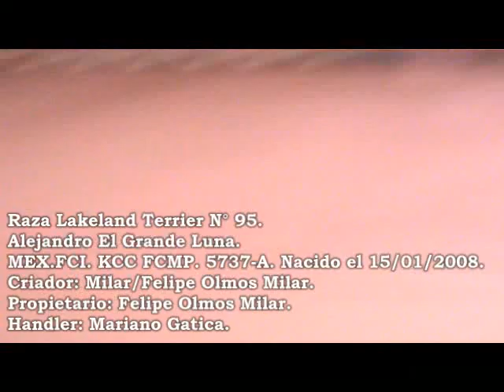Final Grupo: 3 Terriers. Exposición General N° 736.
Final Grupo: 3 Terriers. Exposición General N° 736 "Gimnasio Don Orione". 10 y 11 de julio del 2010. Cerrillos, Santiago de Chile.

Juez: Sr. Fererico Fernández Díaz. (República Dominicana).

Raza: AIREDALE TERRIER

N° 389. LLAURO'S KING OF SPADE KCC FCA.13530 Nacido el 13/03/2009
Por ALFIL DE ALPASO`B y LLAURO'S BUTTERFLY
Criador: LLAURO'S - .
Propietario(s) EDDA WOLLSTEIN.

Raza: BULL TERRIER

N° 91. CH.JCHI. GNOSSOS TRINITY KCC 345323 Nacido el 27/01/2009
Por DANCE OF ETERNITY ROZBEK y CH.CHI.CH.JOV CHI. YODITA BULL GOHETE'S
Criador: GNOSSOS - CRISTIAN JESUS RUBIO GODOY
Propietario(s) CRISTIAN JESUS RUBIO GODOY

Raza: BULL TERRIER MINIATURA

N° 397. ARBULLOSABO DEL CORNIJAL KCC 358561 Nacido el 10/07/2009
Por WARBONNET JON BON y VORTERABE DEL CORNIJAL
Criador: - MESEGUER BERNAL, DANIEL
Propietario(s) CLAUDIO SIMON RIVERA SALINAS

Raza: FOX TERRIER PELO LISO

N° 93. CH.JCHI. TINTORETTO DE LA GRAN ALDEA KCC 351313 Nacido el 20/10/2008
Por TICIANO GRAN ALDEA OF PENT KENNEL y CH.ARG. ILUSION DE LA GRAN ALDEA
Criador: - ADOLFO SPECTOR/MENTASTI DE SPECTOR,EL
Propietario(s) EDUARDO MONARDES DIAZ.

Raza: FOX TERRIER WIRE HAIR

N° 94. MILAR ASTEROID DE MEX.FCI KCC FCMP.4241-A Nacido el 07/12/2007
Por CH.MEX.CHELIXES IKING OF THE A y CHELIXES LADY MITRE
Criador: MILAR - FELIPE OLMOS MILAR
Propietario(s) FELIPE OLMOS MILAR
Raza: LAKELAND TERRIER

N° 95. ALEJANDRO EL GRANDE LUNA MEX.FCI KCC FCMP.5737-A Nacido el 15/01/2008
Por CH.MEX.CHELIXES SU MAJESTAD y DOLORES MEX.FCI

Raza: SCOTTISH TERRIER

N° 96. CH.JCHI. MARTIN DEL KANDAJAL KCC 343382 Nacido el 08/01/2009
Por ADRIANO DEITAURO'S y SYBIL MONTPARNASSE
Criador: DEL KANDAJAL - CRISTIAN DUARTE BASAURE
Propietario(s) MARY DANIELA GACITUA GARRIDO

Raza: SEALYNHAM TERRIER

N° 401. MOLLY BALLESTY OF WALES KCC 353362 Nacido el 28/08/2009
Por CH.CHI. ANDREU ST VICENT y SLYFOX OLIVIA
Criador: BALLESTY OF WALES - JACQUELINE BALLESTY LEE
Propietario(s) CAROL ANTONIO CARTAGENA URRA

Raza: STAFFORDSSHIRE BULL TERRIER

N° 98. GCH.CHI.CH.LAT.CH.JOV CHI. TOROSTAFFIES TROJAN TOROSTAFFIES KCC 337582 Nacido el 06/06/2007
Por TOROSTAFFIES CABALLERO y JEESTAFF MADAME GRANADA
Criador: TOROSTAFFIES - HUDSON JEFFERSON DE SOUZA
Propietario(s) RODRIGO ANDRADES SAAVEDRA

Raza: YORKSHIRE TERRIER

N° 105. SEASIDE FOLLOW YOUR HEART KCC TR.79815802 Nacido el 02/07/2008
Por CH.PARKSIDE'S LORD OF THE RINGS y PARKSIDE'S IRON PLEASURE
Criador: . - MARIE KAUFMAN CARDONA
Propietario(s) MYRIAM PHILLIPS DALY.

Raza: WEST HIGHLAND WHITE TERRIER

N° 101. ANIS BOSQUE NATIVO KCC 309714 Nacido el 26/10/2006
Por RAYO NOMEOLVIDES (TERRAS ALTAS) y BRIZNA DE AGUADULCE
Criador: BOSQUE NATIVO - CECILIA SALINAS VALLEJOS
Propietario(s) ALEXIS HERRERA ÓRDENES